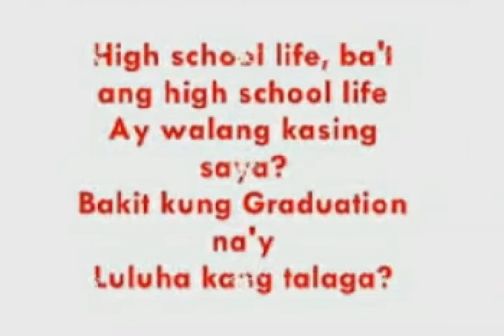High School Life Assumpta Academy Batch 2020-2021